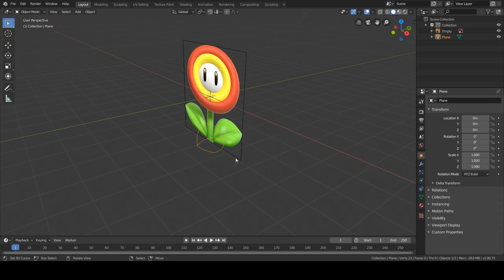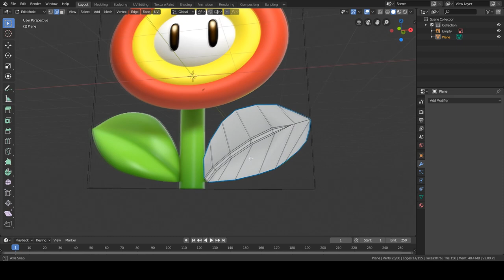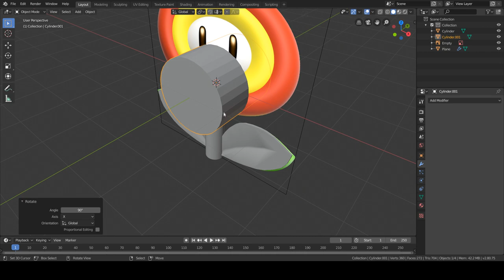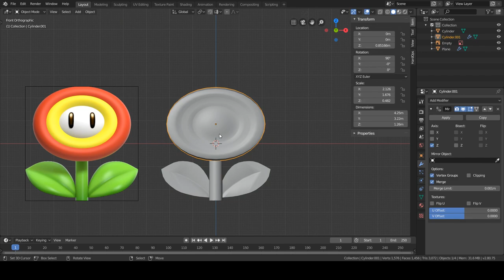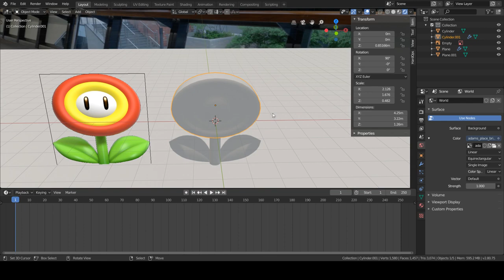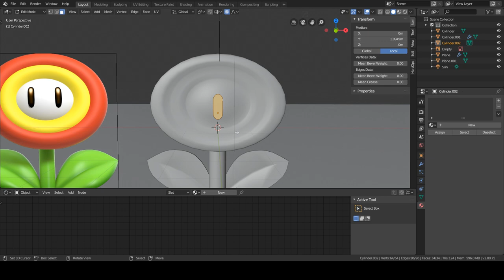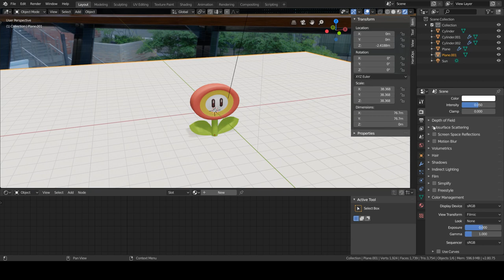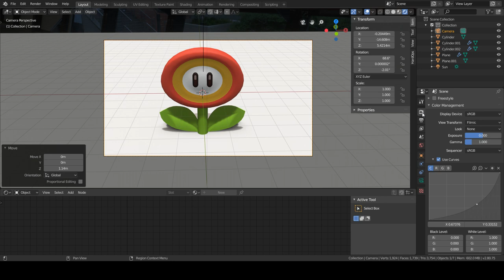Mario Bros Blender 2.8 Fire Flower Timelapse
In this video I show the process of creating the fire flower from Marios Bros blender. I used eevee from blender 2..8 to render the fire flower. I hope you enjoy! If you want to see a timelapse from a specific object of a game or movie please comment down bellow.

Pc specs:
-cpu: i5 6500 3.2 Ghz
-gpu: nvidia 1060 3Gb
-mobo: asus maximus viii ranger
-ram: 8 Gb HyperX Savage
-memory: 120 Gb ssd + 1 Tb hdd